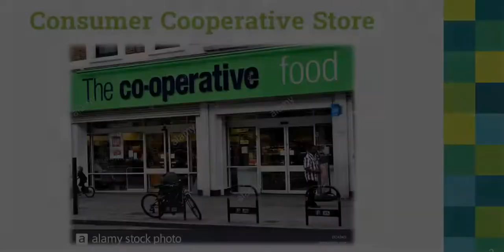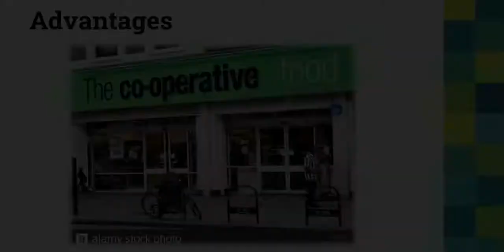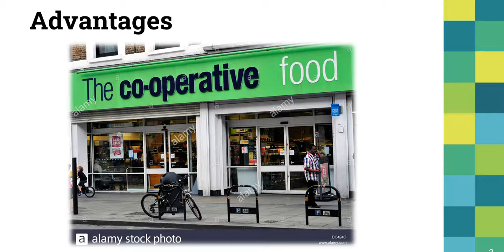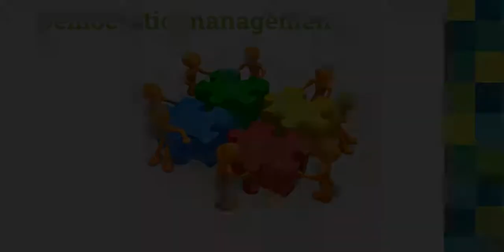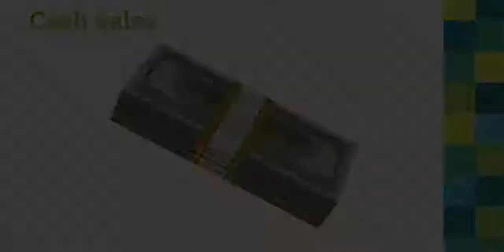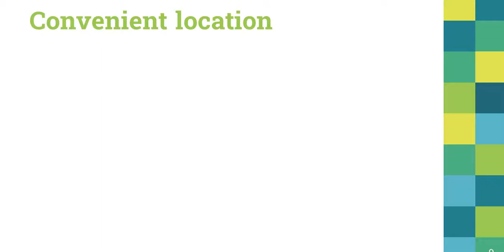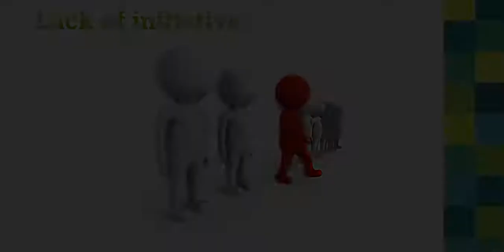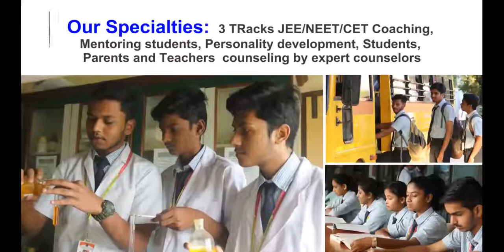Business Studies I PU-Cooperative Store-7(Revision)